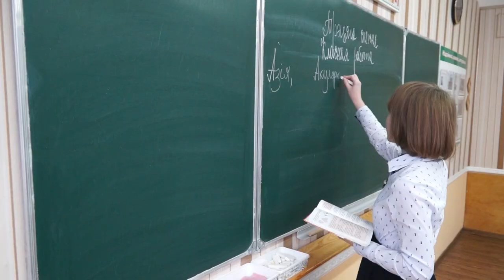Будущие режиссеры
В Бобруйске завершился кинофестиваль «Юный режиссер». Свои короткометражки представили учащиеся из семи школ и гимназий.